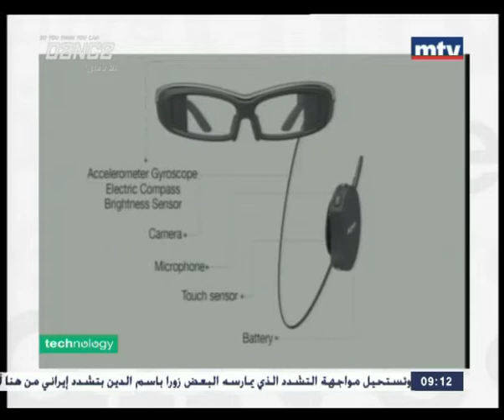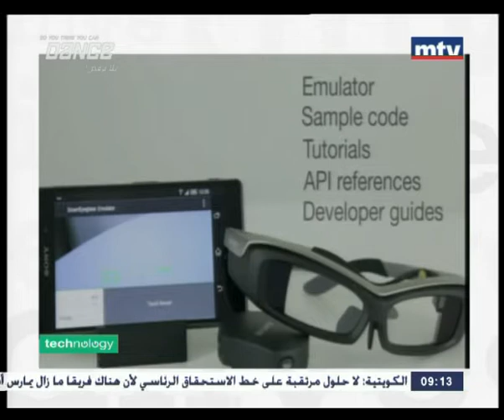Technology - 120/09/2014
Technology is then the show for you, as it is a televised review of all new items, gadgets and technologies mostly related to men.